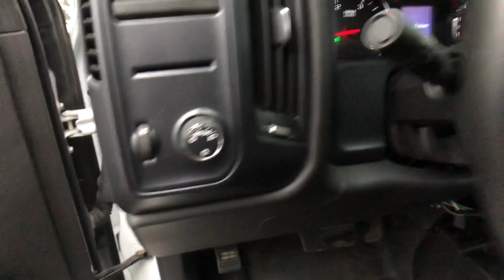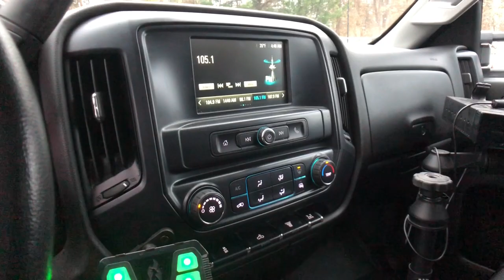2019 GMC Sierra 3500HD Clarkston, Waterford, Lake Orion, Grand Blanc, Highland, MI P3806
Summit White Used 2019 GMC Sierra 3500HD available in Clarkston, Michigan at Bowman Chevrolet. Servicing the Waterford, Lake Orion, Grand Blanc, Highland, MI area.

2019 GMC Sierra 3500HD Base - Stock#: P3806 - VIN#: 1GD32TCY7KF139838

Bowman Chevrolet
6750 Dixie Hwy

2019 GMC SIERRA 3500HD 4WD**One Owner Clean Carfax**Sierra Convenience Package**Snow Plow Prep Package**Diesel Motor**4WD**Infotainment Center**Heated Mirrors, Keyless Entry, Tow Mirrors, and Driver-Power SeatingbrbrAt Bowman Auto Group we provide One Great Experience and are proud to offer Transparent Pricing!. Proudly serving: Oakland County, Clarkston, Bloomfield Hills, Flint, Waterford, Holly, Whitelake, Lake Orion and Detroit.brbr